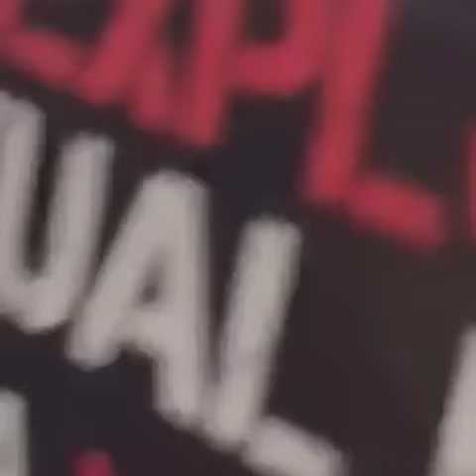Toro suelto en terminal Cruz del Sur de Ancud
Insólita situación en el terminal Cruz del Sur de Ancud hoy 13 de septiembre; varios toros atacaron a transeúntes, y resultó algo complejo contenerlos. Acá los esfuerzos para atrapar a uno de ellos.